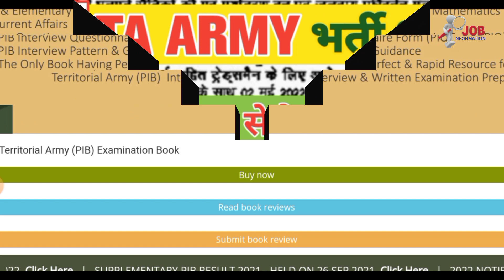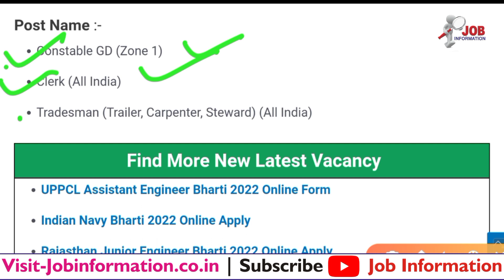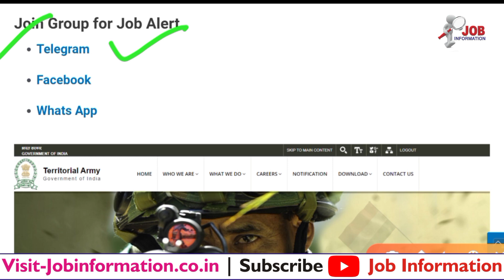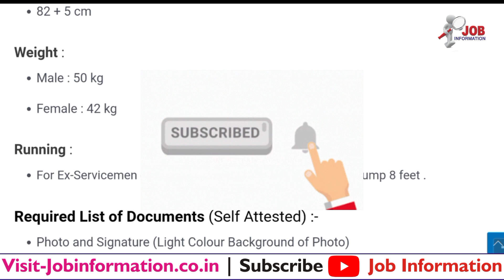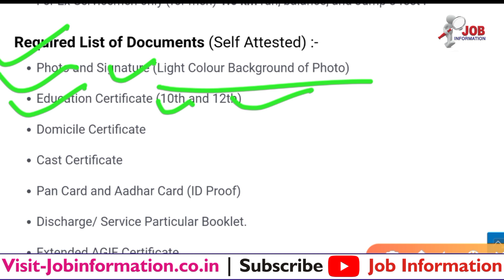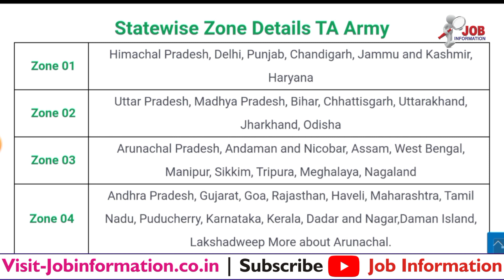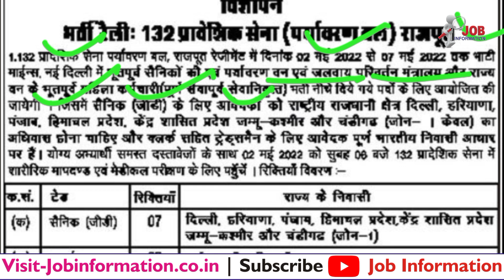TA Open Rally Bharti 2022, Territorial Army Open Rally Bharti 2022, TA Army Rally Notification 2022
Territorial Army New Rally Recruitment 2022
TA Army Rally New Bharti 2022 Notification Out
TA Army Vacancy 2022 Application From

Latest Jobs
Territorial Army Rally Bharti 2022
AFCAT 2 Apply Online 2022 Notification
Ministry of Defence Application Form 2022
CRPF Assistant Commandant 2022 Application Form
Army Canteen New Vacancy 2022
BSF Constable, HC & SI Online Form 2022
UPSC Central Armed Police Force Online Form 2022
Army Cantonment Board Bharti 2022
Army Selection Center East Allahabad Bharti 2022
Army JK Regt Centre Group C Bharti 2022
UP Home Guard Online Form 2022 Posts 32000
Assam Rifles Rifleman and Riflewoman Online Form 2022
CISF Head Constable Sports Quota Recruitment 2022
Sikh Li Regt Centre Group C Bharti 2022 Offline Form
Army Artillery Centre Group C Form 2022
SSC MTS Apply Online 2022
BEG Centre Roorkee Bharti 2022
Naval Ship Repair Yard Bharti 2022 Notification
Army Open Rally New Bharti 2022 Notification Out
Military Hospital HQ Southern Command Bharti 2022